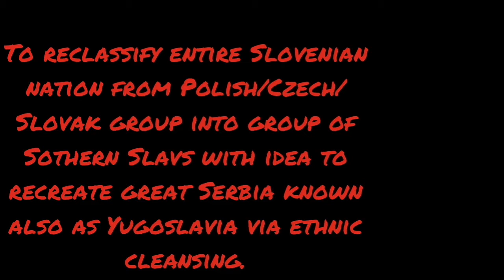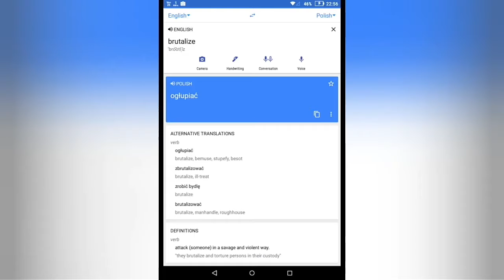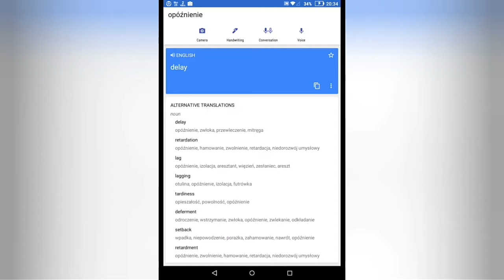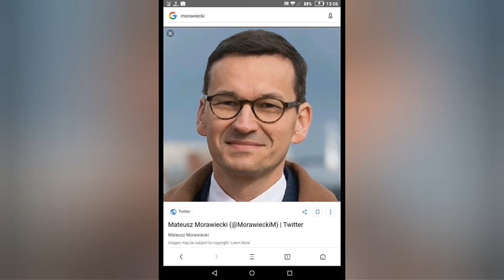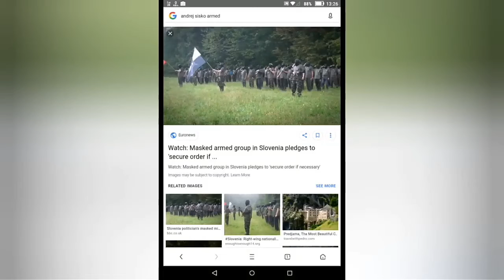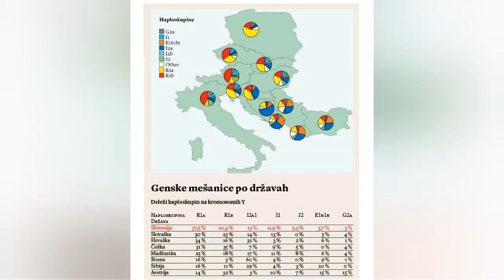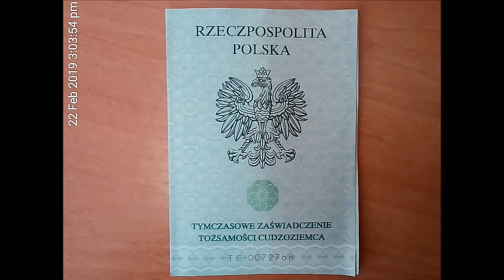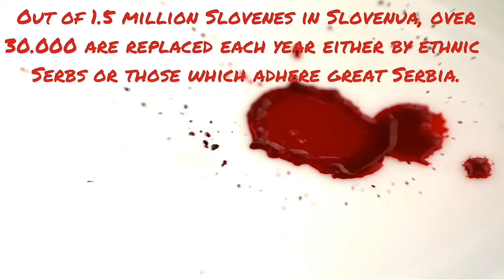4 of 6 Second political asylum attempt in Poland 2019